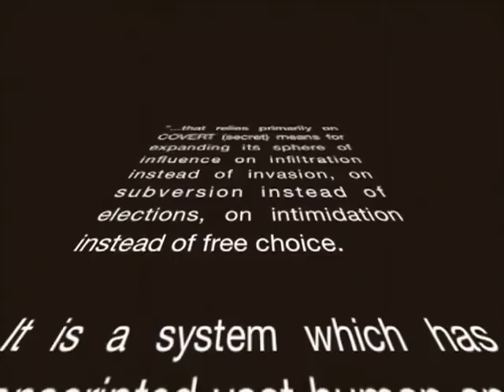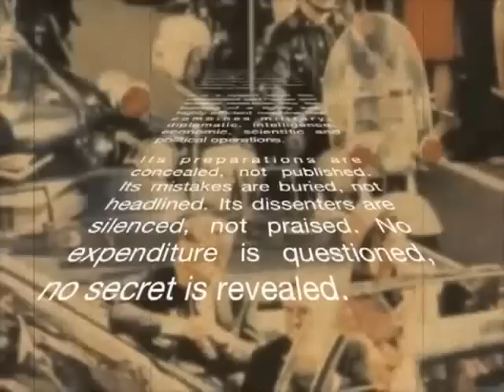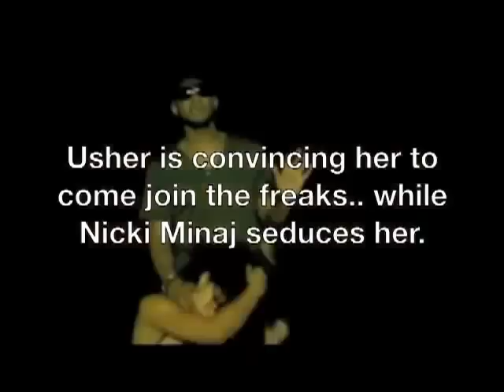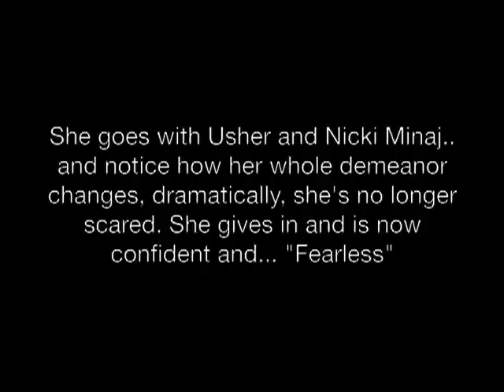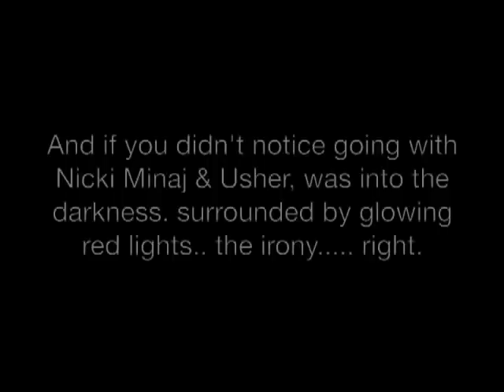The Illuminati in the Music industry EXPOSED - 1 of 3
Exposes every aspect of The Illuminati; entertainment, government, the media. If there was ever a documentary that you MUST see, this is it. Created by ThisIsYungNTV, with credit to many others for various clips in this video.